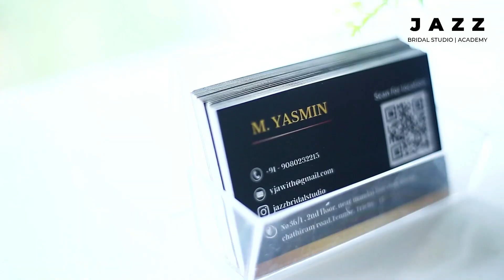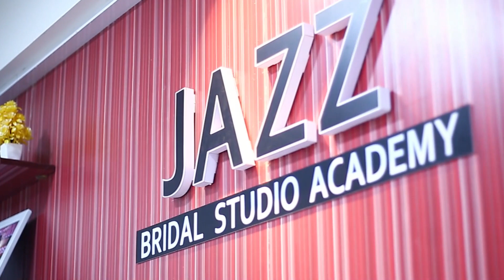A Premium Bridal Makeup - Muhoortham look | JAZZ Bridal Studio & Academy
Mua : @jazzbridalstudio

Model in frame : @atchayajagatheesh_official

Pc & Ec : @khan_weddingz

Jewels by : @sribridalcollections

Bridal season calling!!! Brides and to be brides book ur bridal makeup with us now for all kind of premium bridal makeups at attractive price ranges ❤️

Location: 36/1 second floor, near madurai bus stop
Keelachathiram road, thennur, trichy 17

Media partner : @trend.e.creations.madurai